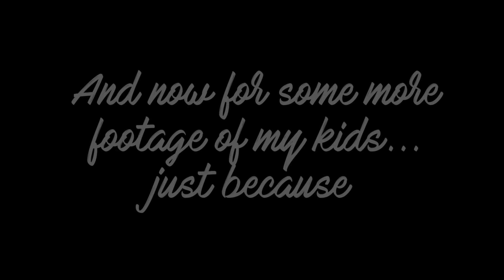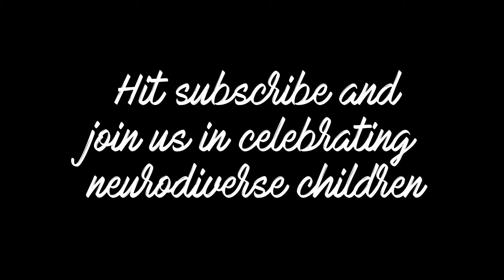Speech Delay Alone Vs Speech Delay with Autism (from a Mother Who Has Experienced Both!)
I have two beautiful boys, both have speech delays but only one has autism (that we know of so far!) In this video I talk about the differences in their speech development and why communication is more important than speech.